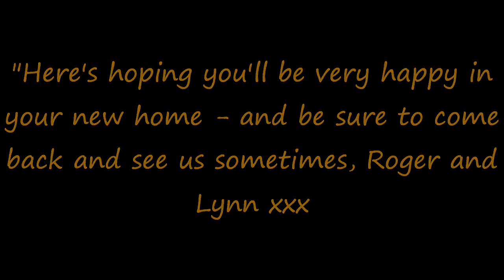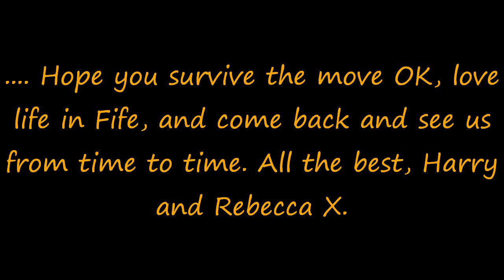Farewell To Tony and Ruth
A farewell from Galloway Chums.
Thanks to John Cowan for letting me steal one of his tunes and then mangle it beyond all recognition, and to Sandy for his vocals.
Very Best Wishes for Tony and Ruth in their new adventure in Fife.